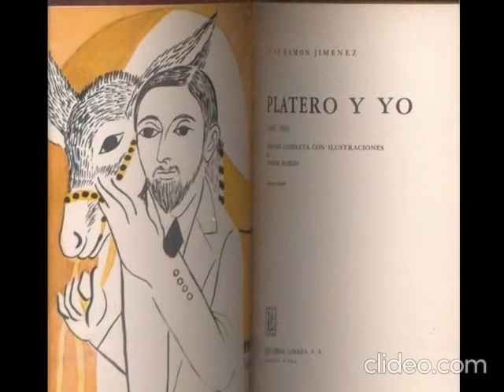NORAH BORGES ( Leonor Fanny Borges Acevedo)